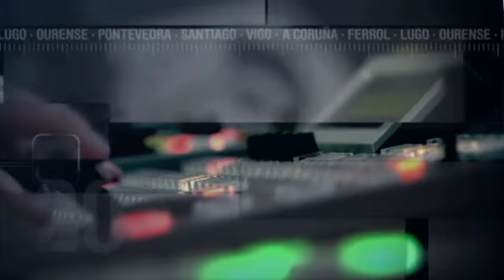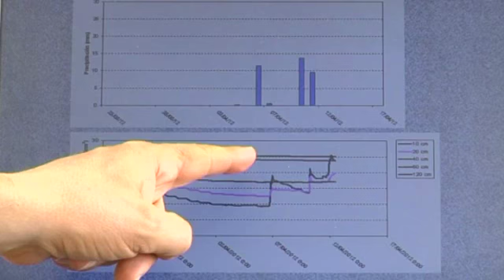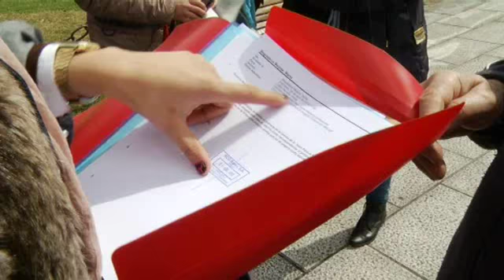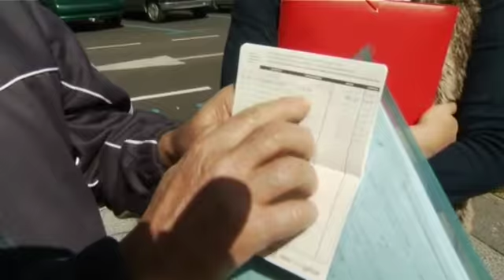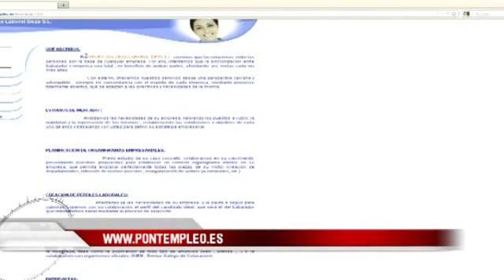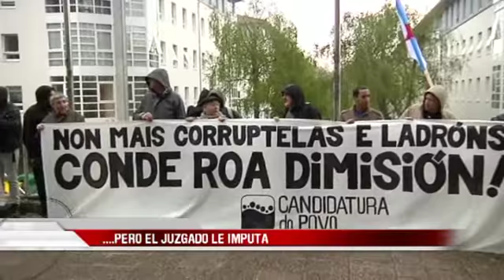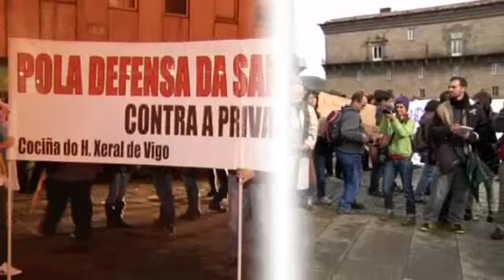Informativos V Televisión Fin de semana 21:00h (15/04)